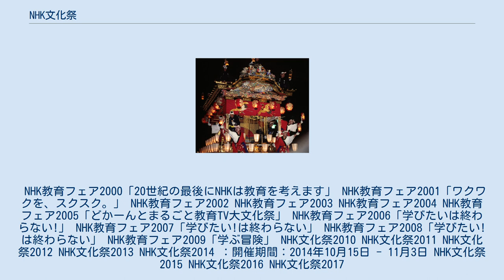NHK文化祭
NHK文化祭（エヌエイチケイぶんかさい）は2000年から2017年まで10月から11月にかけて開催されたNHKのイベント・キャンペーン。
 NHK放送75周年事業として企画された教育番組の祭典「NHK教育フェア」が2000年から2009年まで開催。
2010年からこどもから大人まで対象にした教育文化的・国際的テーマの祭典「NHK文化祭」にリニューアルした。
 教育番組国際コンクール「日本賞」と東京都渋谷区のNHK放送センター周辺を会場にした公開イベント「たんけん広場」がメインとなっている。
また、開催期間中を中心に関連特別番組がNHK教育テレビ（Eテレ）を中心に編成される。